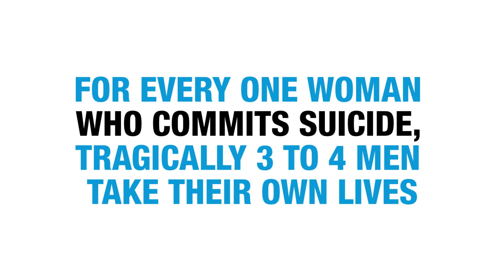Giving Tuesday - Help Dads4kids Keep Promoting International Mens Day Around the World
The fact is that when manhood falters so does fatherhood. When fatherhood falters, so does society. Good men make good fathers.

For this reason the Dads4Kids Fatherhood Foundation is the global driving force and the coordinating charity for International Men’s Day.

The Dads4Kids Fatherhood Foundation is a harm prevention charity based in Australia. Our mission is to improve the well being of children through promoting and supporting good fathers. Children are always the benefactors of our charitable work because good men make good fathers!

Your donation will help us do more to promote International Men’s Day and turn the tide of fatherlessness. With your help we can promote ‘positive male role models’ through International Men’s Day and better help our children.